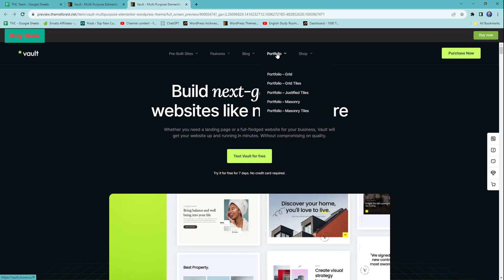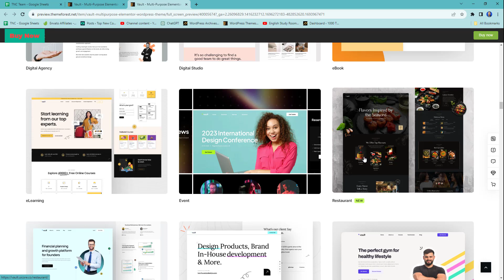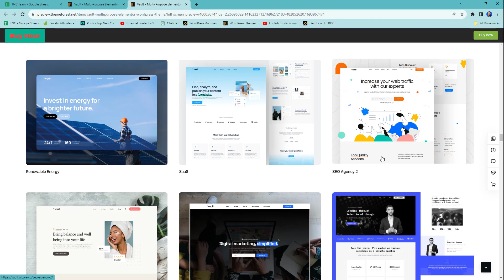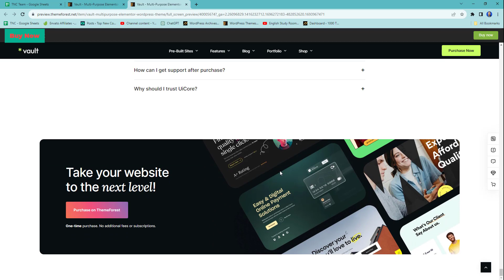Vault Multi Purpose Elementor WordPress Theme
What can you build with Vault?
Vault has professional, pixel perfect and clean modern layouts for almost any website you need:
Small Business Websites
Corporate Websites
Landing Pages
Authority Blogs
Sales & Marketing Pages
Online Shops
Best choice for freelancers
When it comes to usability, aesthetics, and general polish in our designs, we’re perfectionists. At UiCore, we focus on bringing web designers and freelancers around the world an outstanding user experience when working on website projects for their clients.
With an impressive collection of demo templates, block library and One Click Demo Import, getting started with Vault will only take you a few minutes.
One-Click Website Installation
With the foolproof demo content import tool, you can have your new website up and running in a matter of minutes. Simply choose which demo website to install, the type of content you want installed (pages, posts, widgets, navigation menu items, media, theme options), and the importer will take care of it, automatically installing any required plugins and reporting errors in case something went wrong.
UiCore Template Library
Create your amazing website from a collection of 500+ pre-designed sections and pages. Just pick the blocks you like best and combine them. No matter what, it’ll look fantastic.
Visual Page Builder
Vault uses the most powerful drag and drop page builder in the world, Elementor.
Pixel Perfect Design – The only complete design platform to offer full design control, while producing 100% clean code. Take your design vision and turn it into a cool custom website.
Live Editing – Viewing each element while styling it makes a world of difference.
Freehand Design Experience – Position absolute, fixed position, Inline Elements, Vertical & Horizontal Flex Alignment.
Shape Dividers – Choose from 26 different shape dividers to create eye-catching backgrounds.
Faster Than Others – Every change you make is instant, resulting in the best user experience.
Custom Fonts – Choose from any Google font, or upload your own fonts, while previewing it directly from the panel
Enhanced Background Types – Add any image, slideshow, video, and solid/gradient color as a background
Revision History – Every time you update a page, a new revision is created, so you can always trace back your steps.
Auto Save, Redo & Undo – In Elementor, your work is automatically saved. Make a mistake? Quickly undo it with one click.
Edit in Draft Mode – Work freely on your draft, while keeping a separate published version on the live site.
Save & Reuse Everything – Work smarter, instead of harder. Save elements you create in Elementor, then reuse them on other pages.
Export & Import Between sites – Export / import is as easy as it gets. Your entire design gets transferred via a JSON file.
Hotkeys & Cheatsheet – Hotkeys are keyboard shortcuts that let you do just about any task with one click.